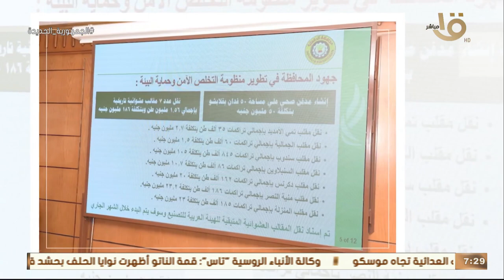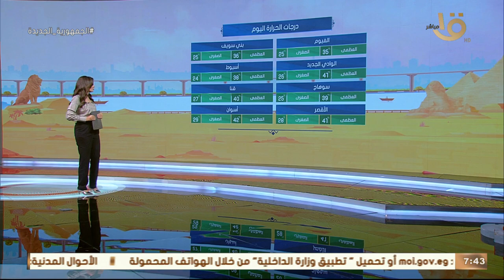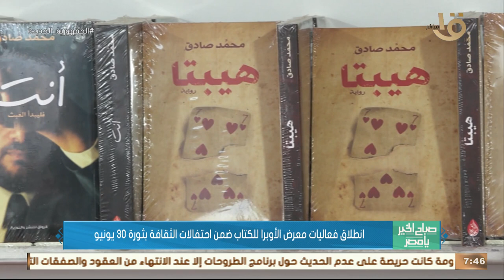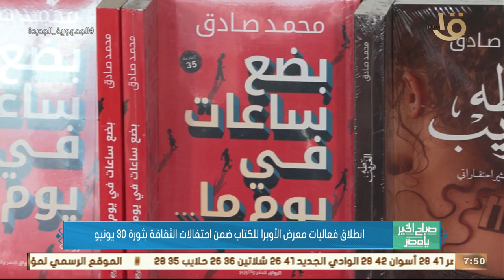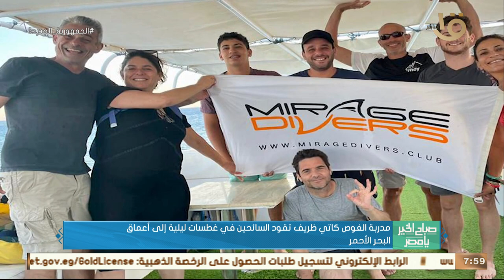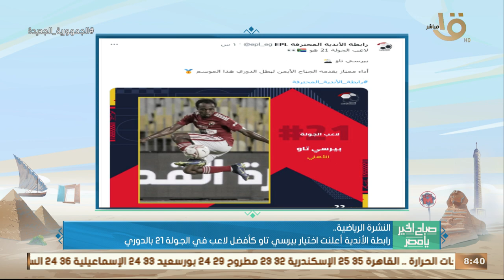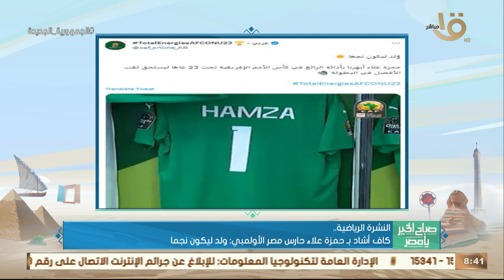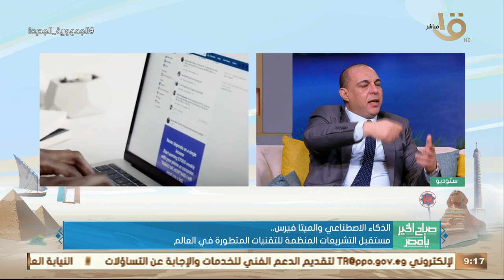مهرجان العلمين.. الحدث الترفيهي الأكبر بمصر والشرق الأوسط.. حلقة كاملة 12-7-2023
صباح الخير يا مصر | مهرجان العلمين.. الحدث الترفيهي الأكبر بمصر والشرق الأوسط.. حلقة كاملة 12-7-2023